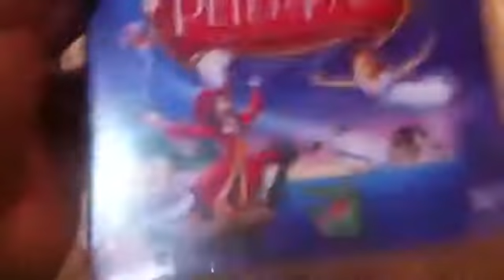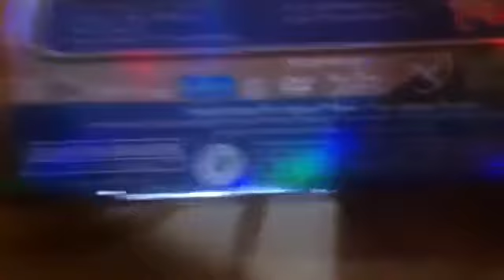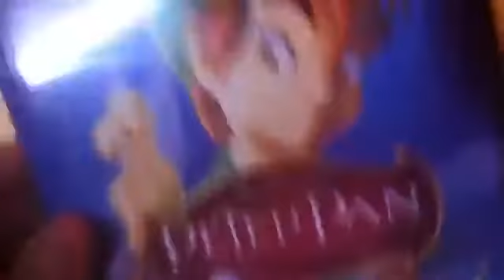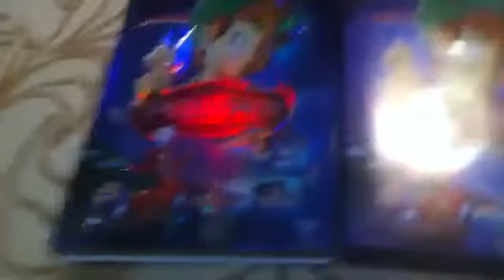Peter Pan 📀 unboxing at Goodwill